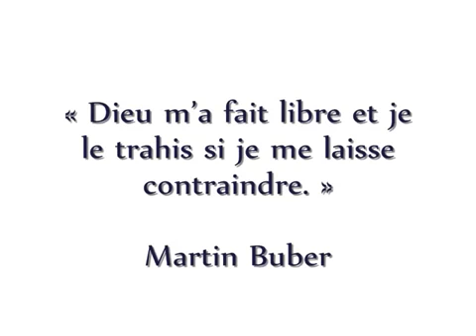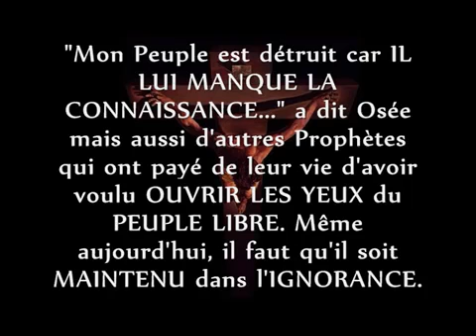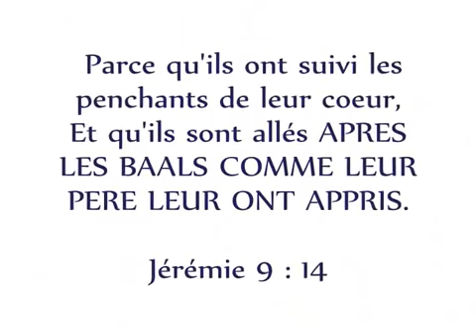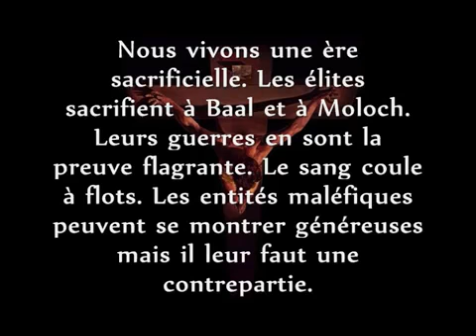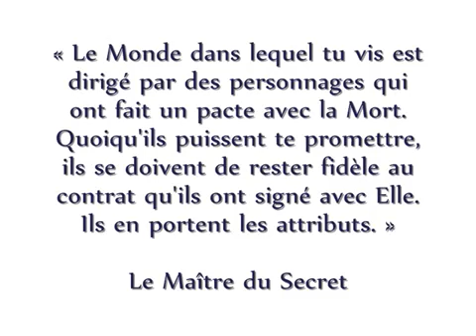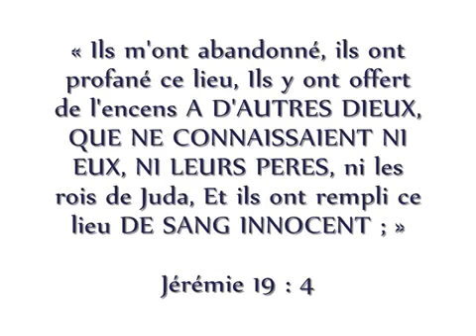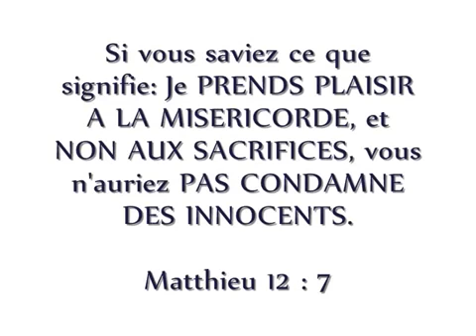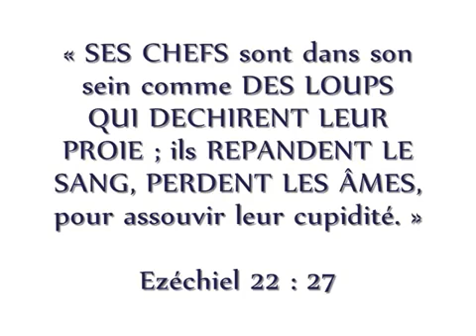Yeshoua, le Libérateur 13 - Sacrificateur selon lOrdre de Melchisédek - 2ème partie